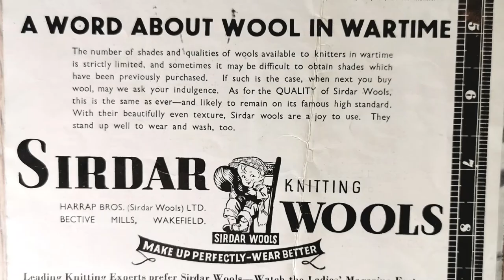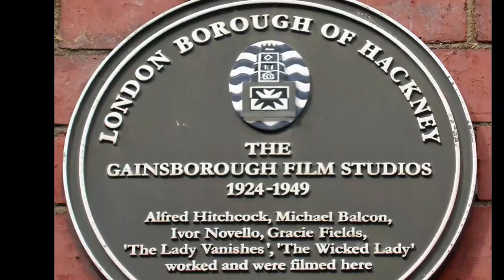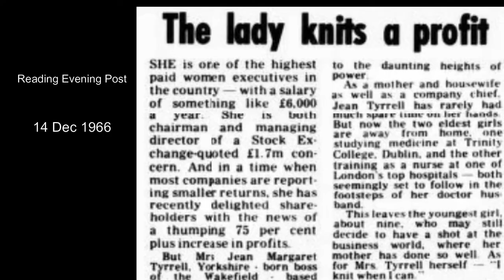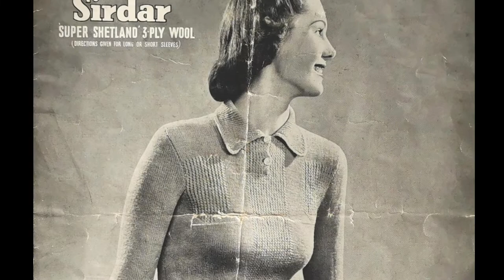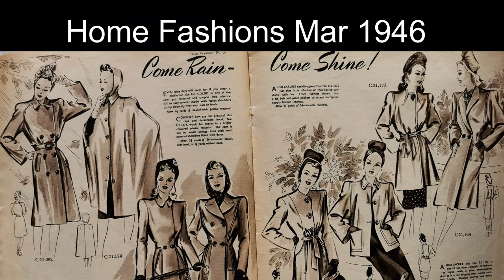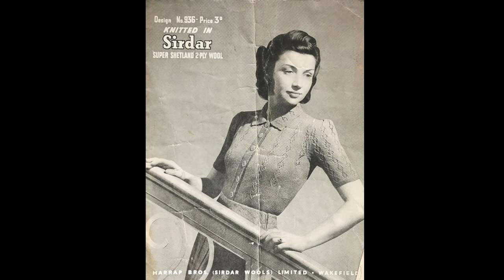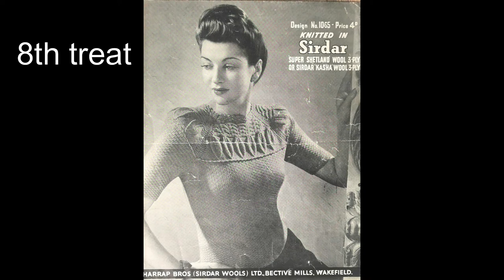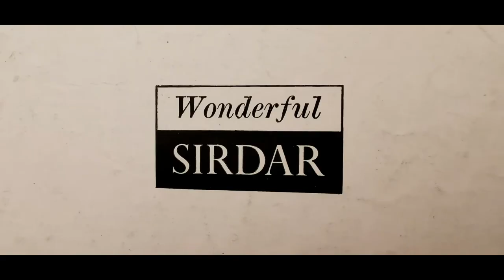Celebrity Knitting Patterns from 1930-1950s - Sirdar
Story of Sirdar knitting company from its start in Yorkshire in the Gilded Age of 1880 to today but focusing on the vintage knitting patterns from the 1930s, 40s and 50s, with a sprinkling of celebrity and a pioneering woman in the Boardroom. Sir Roger Moore as the big knit and Susan Shaw as well as the starlets the models were evoking. Mrs Jean Tyrrell's successess leading Sirdar until she retired at 75!

This should have been the 9th day of Christmas yarn fairy treats. Other videos in the series can be found under the 12 days of Christmas playlist.

Will one of the patterns inspire your next cast on? Or will you just enjoy the time travel to the 'Golden Age' of film?
Sirdar plc /  Harrap Bros.
Don't forget to check out the Yorkshire Film Archive for more interesting history

Thanks to
Photo by Rene Asmussen from Pexels
Video by Cottonbro from Pexels
Photo by Donald Tong from Pexels
Video by Werner Pfennig from Pexels
Photo by Michael Erhardsson from Pexels
Photo by Hamed Custer from Pexels

Research made possible by British Newspaper Archive